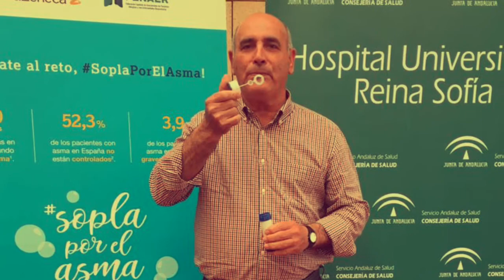Iniciativa SoplaPorElAsma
Para celebrar el Día Mundial del Asma, el Hospital Universitario Reina Sofía, junto a otros 34 hospitales, ha participado en la iniciativa SoplaPorElAsma para concienciar sobre esta enfermedad. Durante el pasado año, los especialistas de Neumología de este centro atendieron a unas 500 personas con asma.